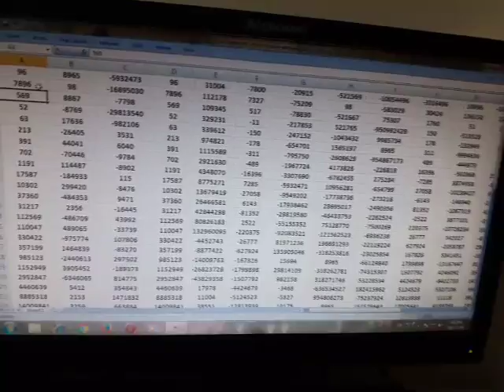Ms excel windows 7 magic in excel sheet using formula